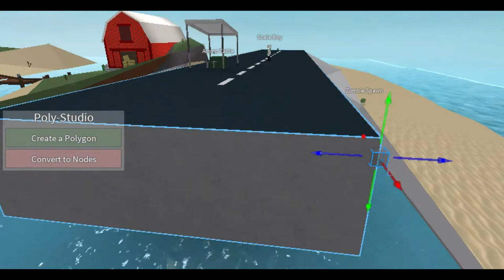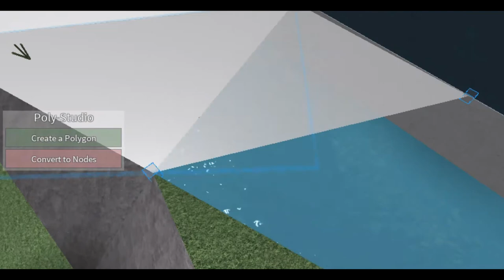R2DA - Campfire Chaos Remake Terrain Timelapse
thanks hotorchi and nariox for suggesting me to fix the terrain